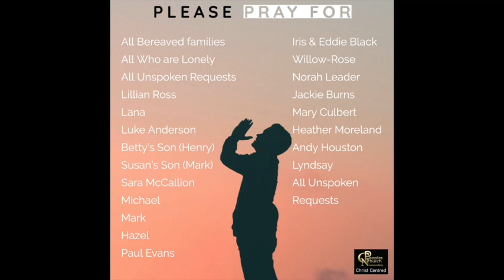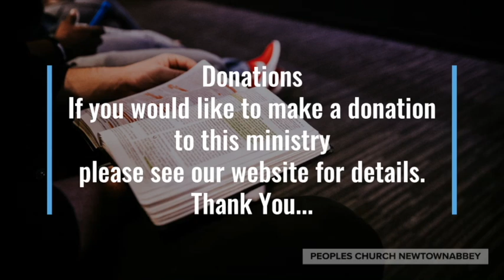'A Converted Sinner's Love for Jesus' Sunday Morning 9th May 2021